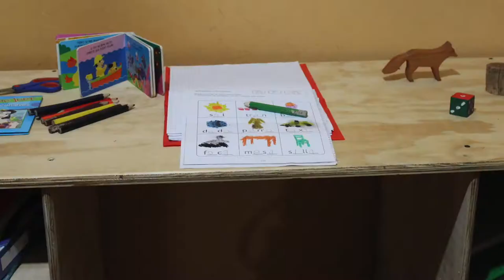Viaje de Estudios 4ºB 2018 VLOG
Acá les comparto la primera parte de este viaje de estudios al cual fui invitado... pronto la segunda parte